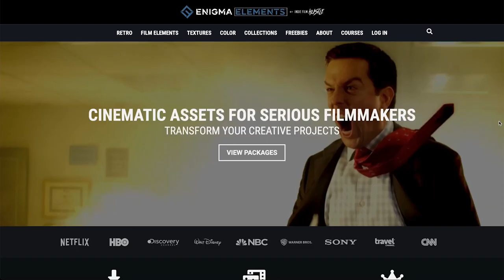How to Make Money with a Micro-Budget Horror Film with Antonio Pantoja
Download Film Grains, VHS Overlays, VFX Elements, Color Grading LUTS and more...

Today on the show we have an amazing and inspirational story from filmmaker and entrepreneur Antonio Pantoja. Antonio is an​ Indie Film Hustle School graduate, as he puts it. He has been listening to the podcast since the beginning and has used everything he has learned​ to build up his career and finally direct his first feature film One Must Fall.

Antonio's story is one of the most inspirational stories I've had on the show. Coming from being homeless on the streets to building up a production company, photography business and directing career. He personifies H U S T L E.

He is proof that if you have the will, positive mindset and the hustle you can make anything happen for yourself in life! If you need some motivation or inspiration then take a listen to this interview.

Enjoy my inspirational conversation with Antonio Pantoja.